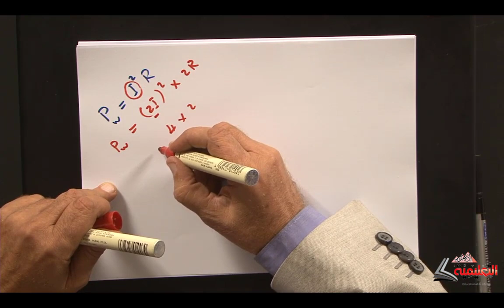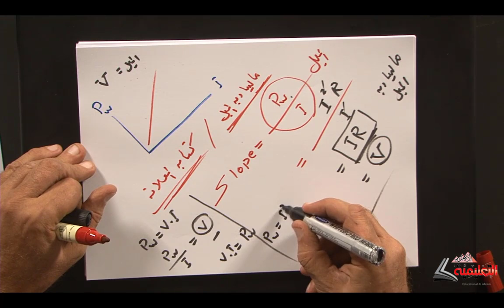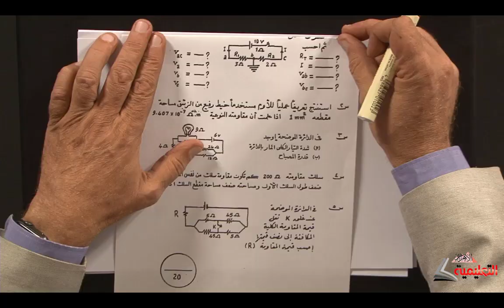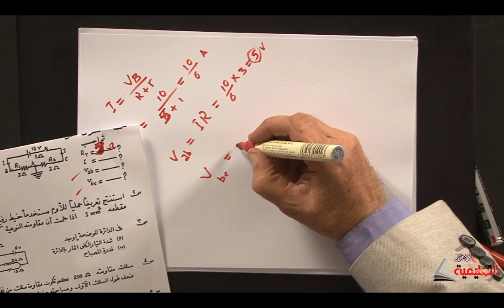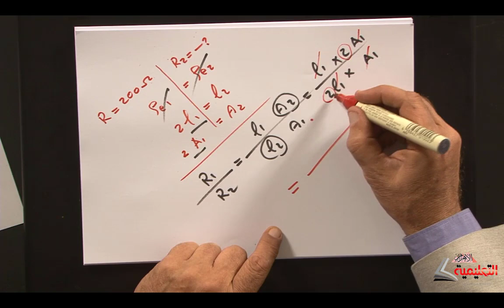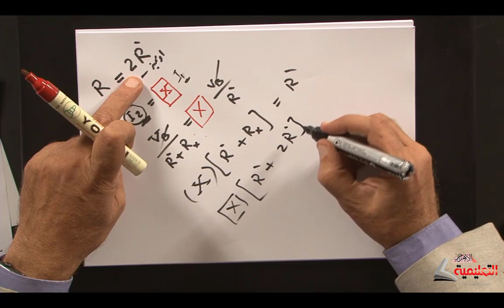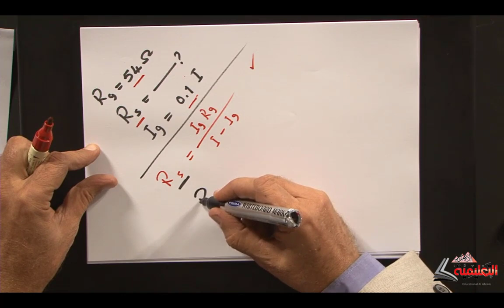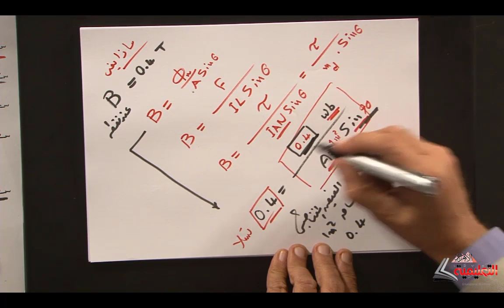مراجعة ليلة الأمتحان للفيزياء الحلقة 1الأستاذ / نبيل عبد العزيز.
مراجعة ليلة الأمتحان للفيزياء الحلقة 1
الأستاذ / نبيل عبد العزيز.